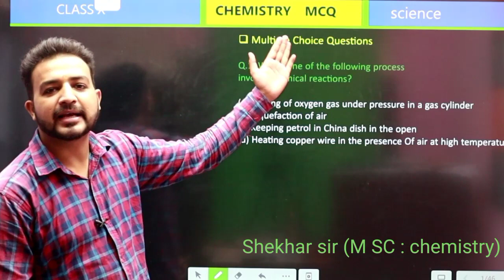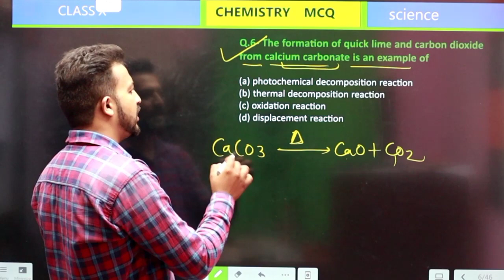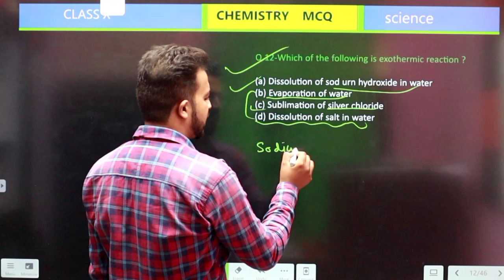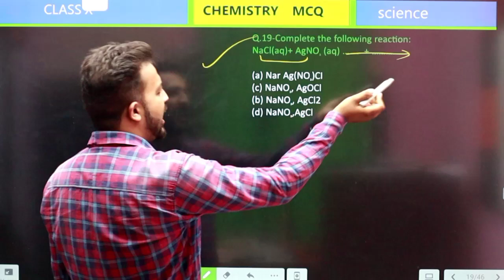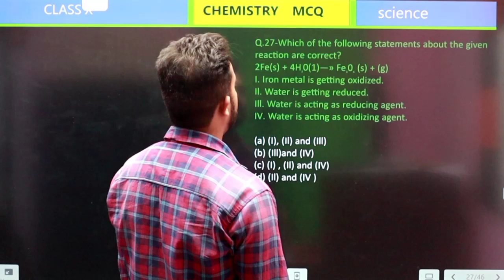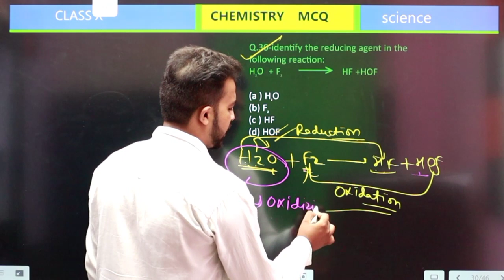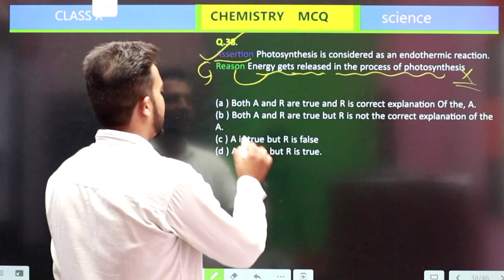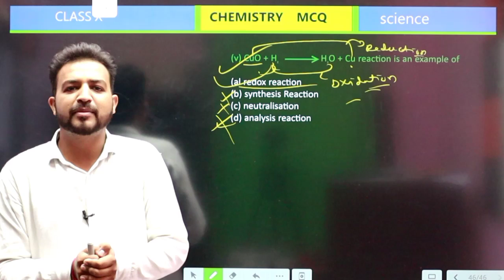chemical reactions and equations class 10 important mcq || cbse term 1 exam 2021 || Score 40/40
coordinate geometry MCQ with Solutions | Class 10 Math Board Term 1 | 100+ mcq | Mathematics Analysis

(polynomials)

koi v video dekhni ho maths ki aise search karo .. class 10 math Exercise...by mathematics analysis...apko top me video dikhegi.

videolist or playlist jarur check kare.

is video ko har jagha share kare tabhi sabhi students ko fayda mil sake.

Solved Queries :-

class 10 chemical reactions and equations mcq
class 10 chemical reactions and equations mcq online test
class 10 chemical reactions and equations mcq pdf download
chemistry class 10 chemical reactions and equations mcq
chemical reactions and equations class 10 important mcq
class 10 chemical reactions and equations mcq questions
class 10 chemical reactions and equations mcqs